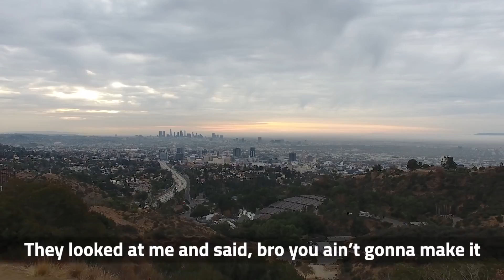20180328_My Mentors Told Me I Wasn t Going To Make It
Thanks Tai Lopez!